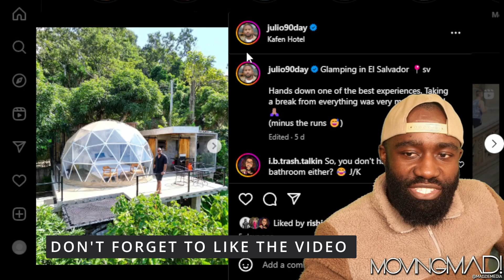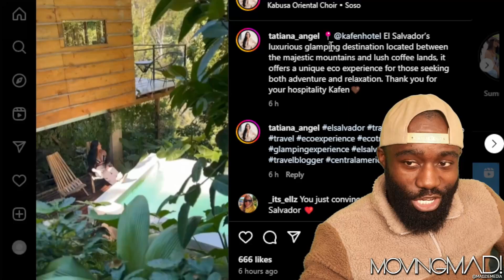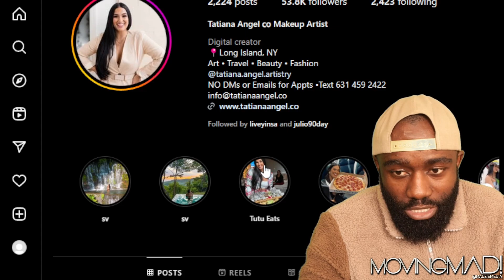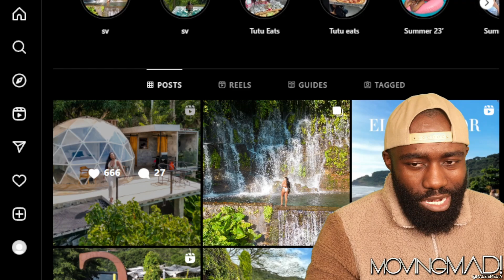This is the woman Julio CHEATED on Kirsten with! 90 Day Fiancé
On this channel I give reviews on reality tv shows and updates.

Julio's New Girlfriend! 90 Day Fiancé

Amazon Wishlist:

madziemedia

90 Day Fiancé,
90 day fiance,
tlc 90 day fiance,
90 day,
tlc,
90 day fiance the other way,
90 day fiance the other way full episodes,
90 day fiance reaction,
reaction,
reacting to,
reacting to 90 day fiance,
90 day fiancé,
90 day fiance full episodes,
reality tv,
brandon 90 day fiance,
mary 90 day fiance,
90 day fiance brandon and mary,
90 Day Fiance The Other Way Season 5 Episode 23 tell all,
90dayfiance,
90daysfiancé,
90daysfiancé full episodes,